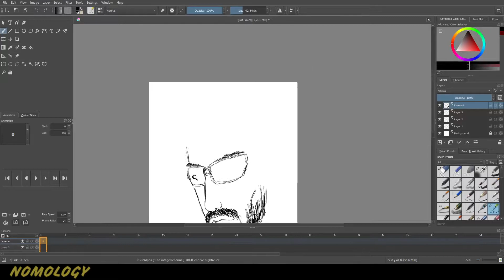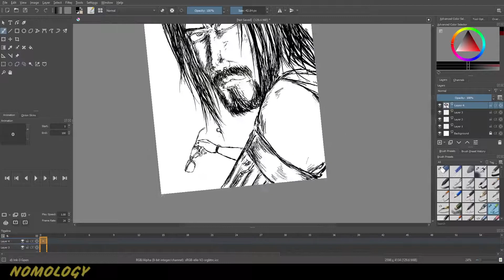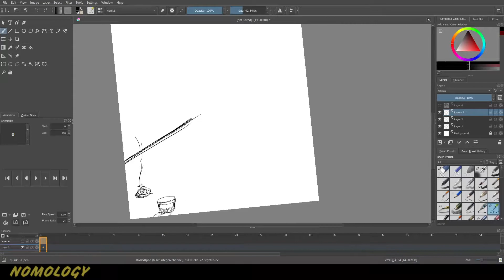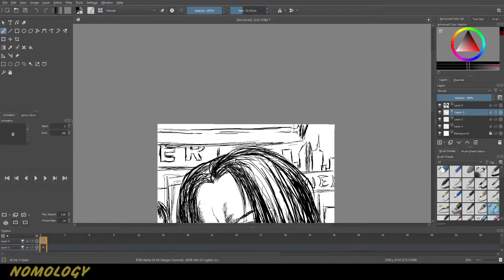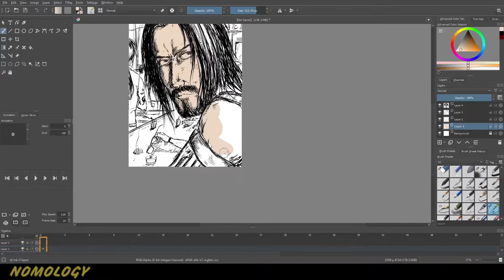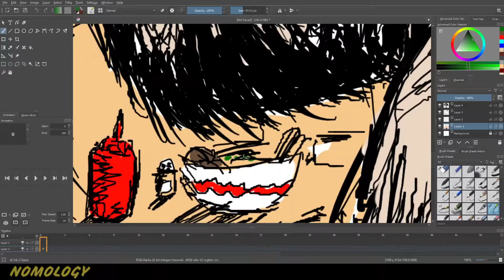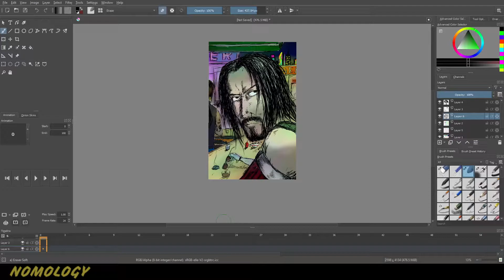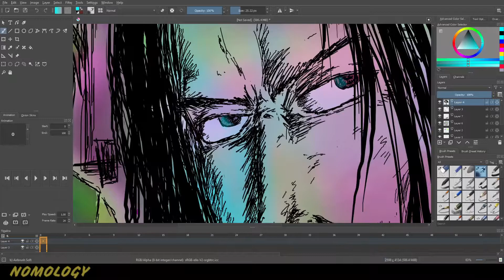CYBER-PUNK 2077Johnny Silverhand, Fanart Drawing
I like him